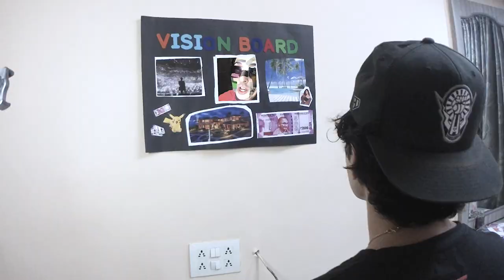Jay Kila - Vision Board | Official Video | Prod. by Zero Chill